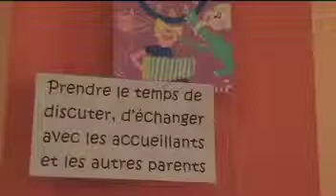ACTUS - LES PETITS CAILLOUX ONT 20 ANS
Les petits cailloux, association qui accueille depuis 20 ans enfants et parents dans un lieu ouvert à Bergerac. Rencontre avec Evelyne Reynal, sa présidente.

Reportage : 7'